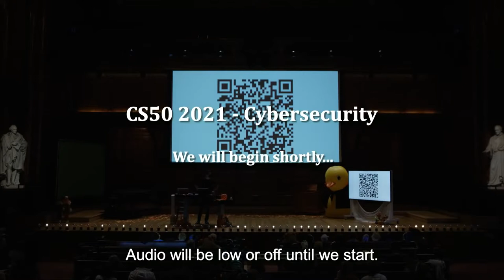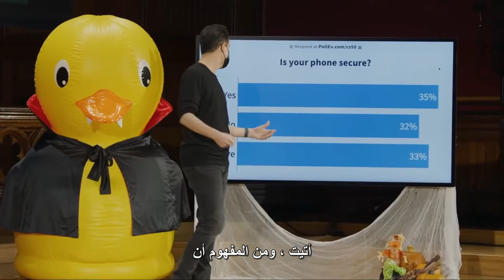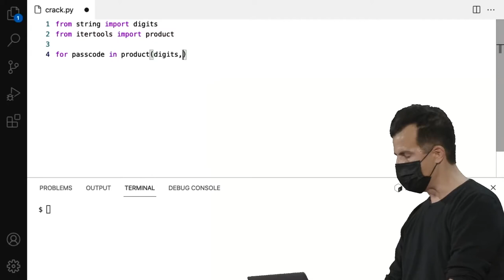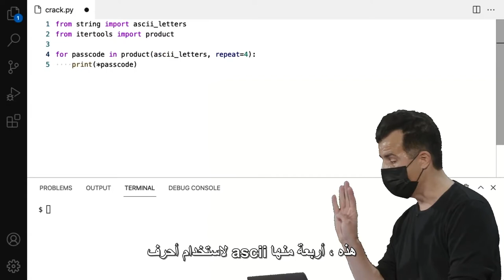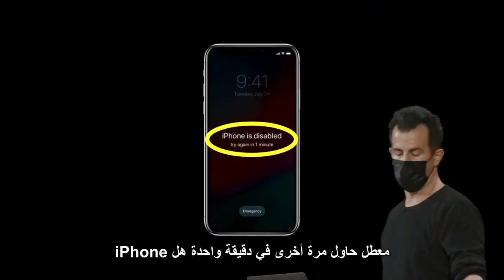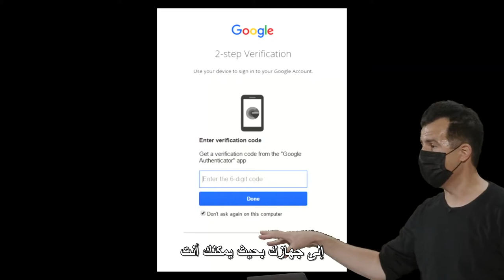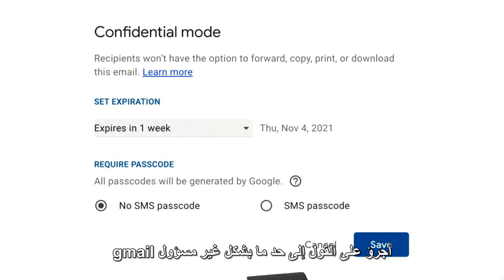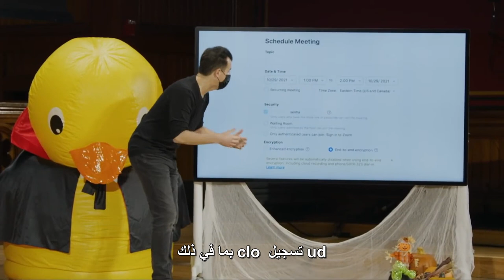CS50 2021 - Lecture Cybersecurity (مترجم _ للغة العربية)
CS50 SHOP

LICENSE